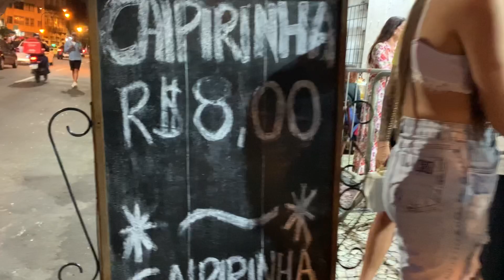NIGHTLIFE OF RIO DE JANEIRO BRAZIL